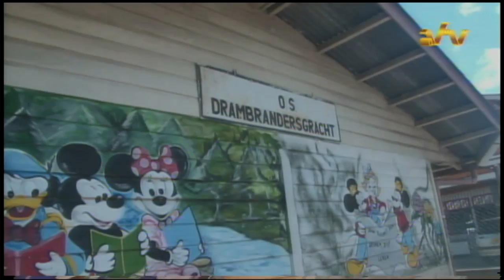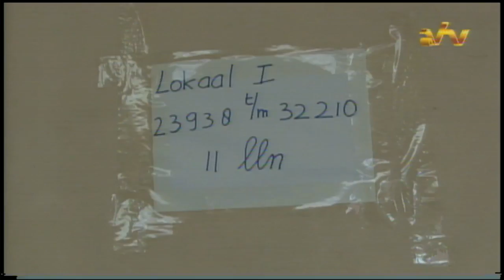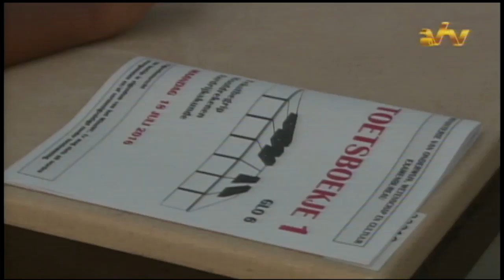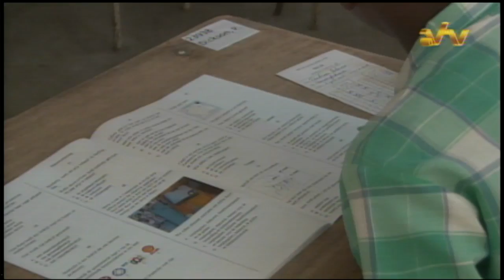18 07 2016 Eerste toetsdag GLO Scholen